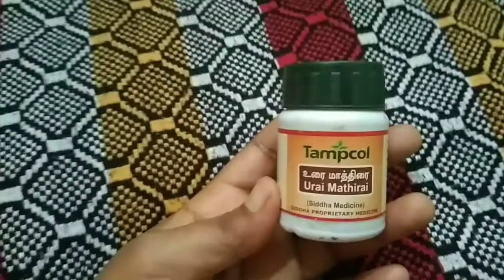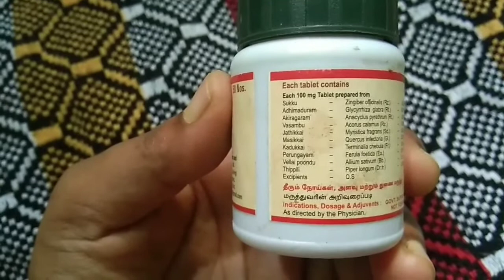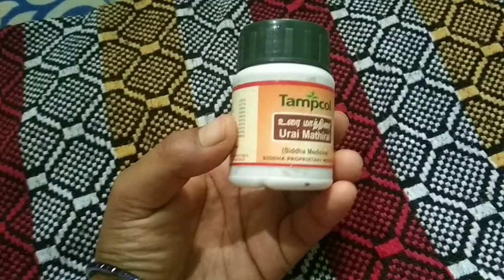Our Traditional immunity Booster For Babies...No more stomach problems for Babies..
uraimarunthu form Babies...